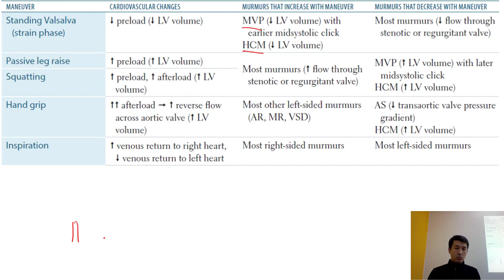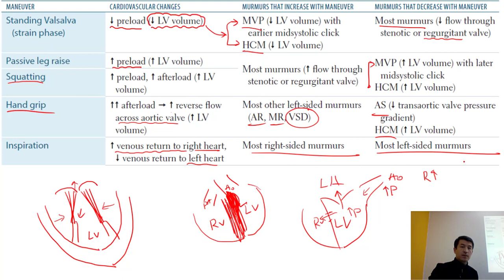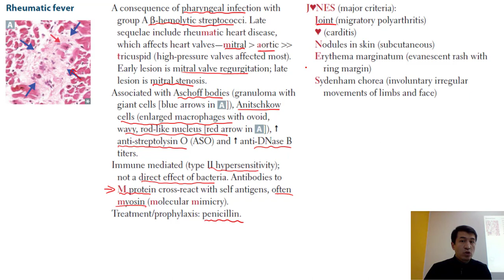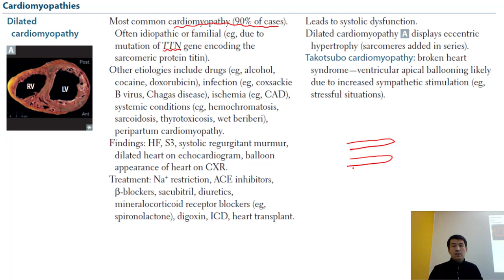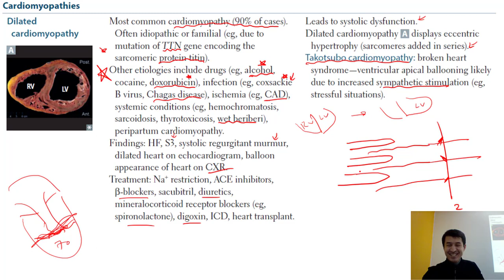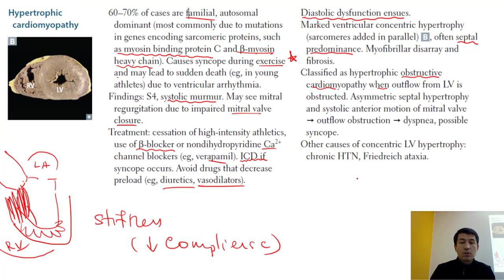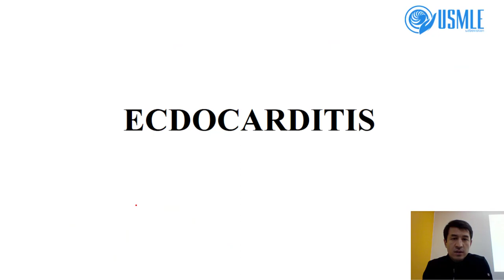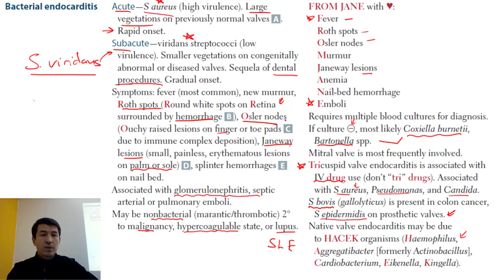8-lesson. Cardiovascular pathology 3-part